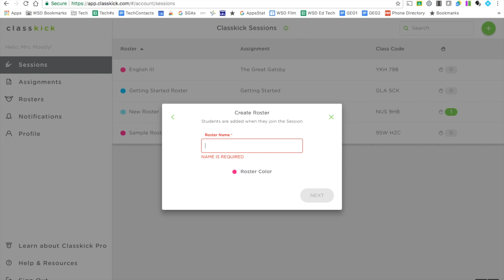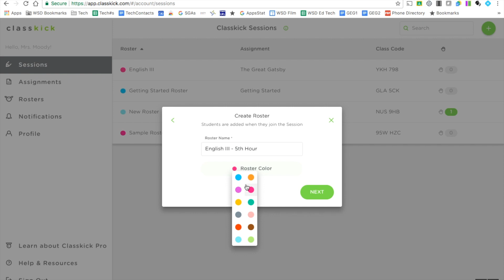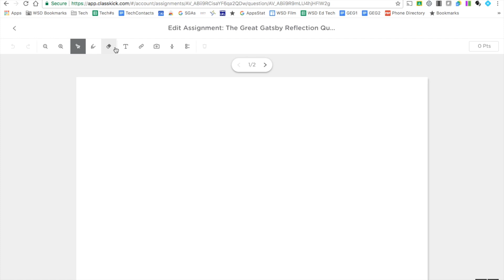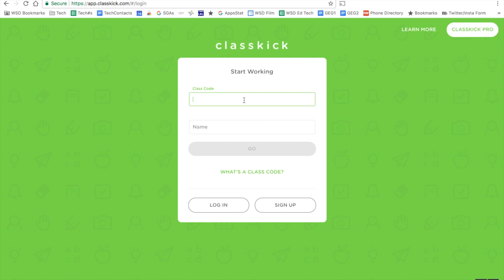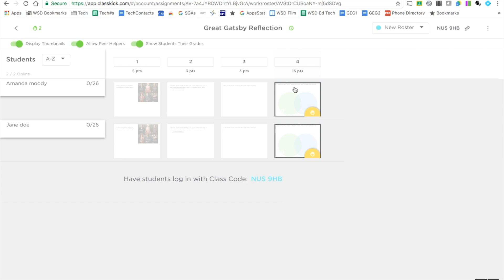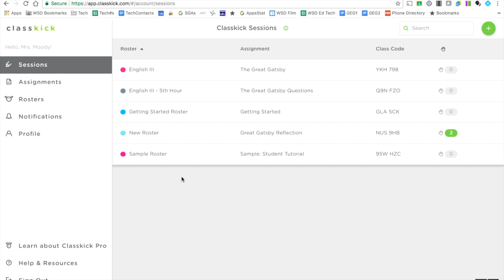ClassKick Tutorial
ClassKick Tutorial - iTeach: Tip